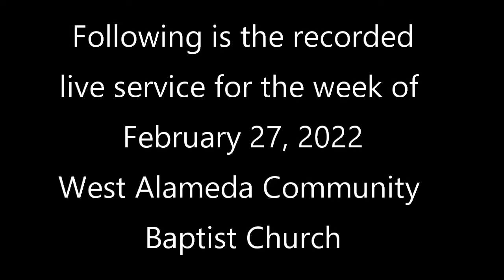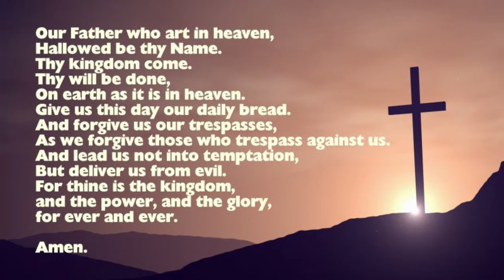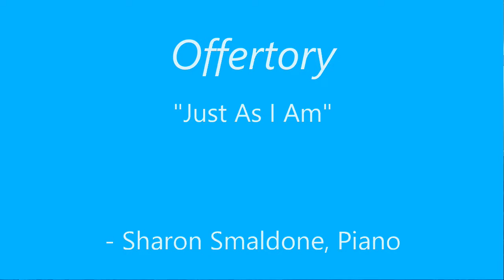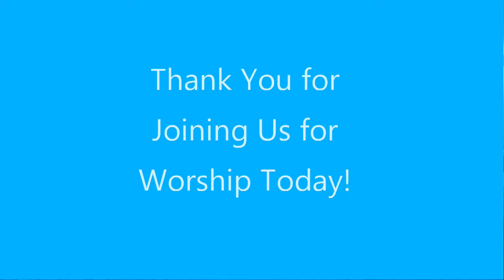February 27 2022 Worship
Recorded Live Worship Service
February 27, 2022
West Alameda Community Baptist Church